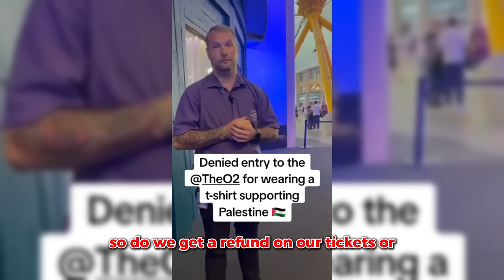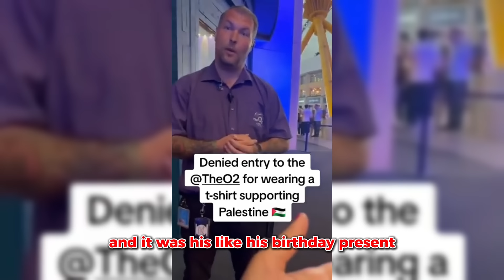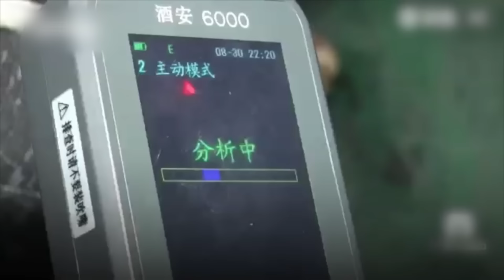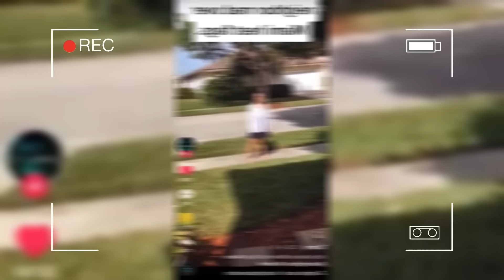KAREN Gets PEPPER SPRAYED After Saying This.. (INSTANT KARMA)